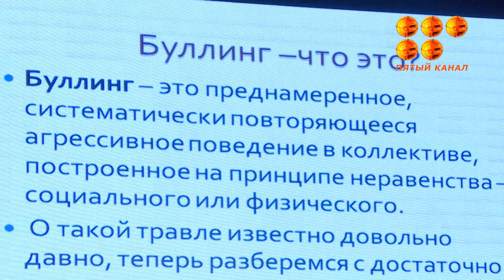12 сәуір - Қазақстандағы ғылым қызметкерлері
12 сәуір - Қазақстандағы ғылым қызметкерлері күніне орай Қазақстан Республикасы Ішкі істер министрлігі Б. Бейсенов атындағы Қарағанды академиясында халықаралық жас ғалымдар форумы өтті. Аталмыш халықаралық ғылыми-теориялық конференция сондай-ақ, академияның негізін қалаушы, әділет генерал-майоры Бейсенов Бәрімбек Сәрсенұлының 100 жылдық мерейтойына арналып отыр.